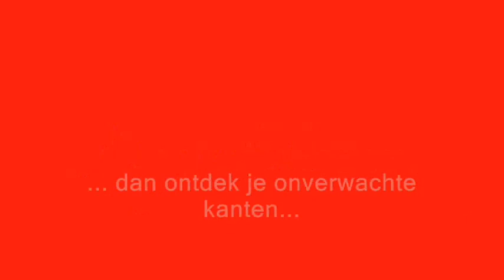Jan Marijnissen in Het Radiodagboek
van 14 tot en met 18 juni houdt Jan Marijnissen zijn Radiodagboek bij. Deze week neemt hij afscheid van de Tweede Kamer.
Bij het thuis in Oss blijkt de SP-voorman groene vingers te hebben.

Luistere iedere werkdag Het Radiodagboek, 12.45 uur op Radio 1.

Volg het Radiodagboek op Twitter: Twitter.com/radiodagboek

Maker: Maarten Bleumers.